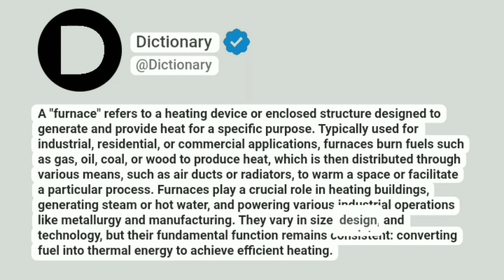Furnace Meaning In English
A "furnace" refers to a heating device or enclosed structure designed to generate and provide heat for a specific purpose. Typically used for industrial, residential, or commercial applications, furnaces burn fuels such as gas, oil, coal, or wood to produce heat, which is then distributed through various means, such as air ducts or radiators, to warm a space or facilitate a particular process. Furnaces play a crucial role in heating buildings, generating steam or hot water, and powering various industrial operations like metallurgy and manufacturing. They vary in size, design, and technology, but their fundamental function remains consistent: converting fuel into thermal energy to achieve efficient heating.